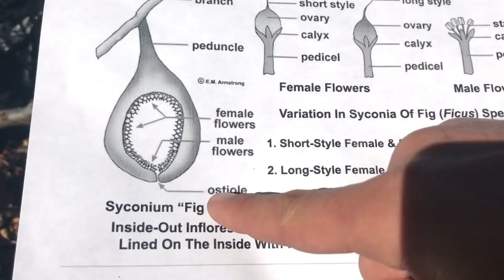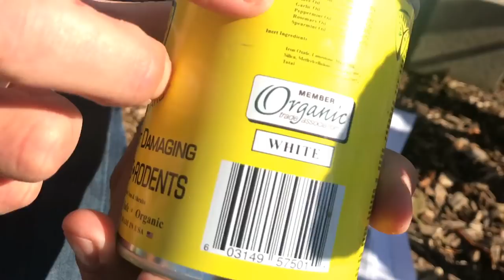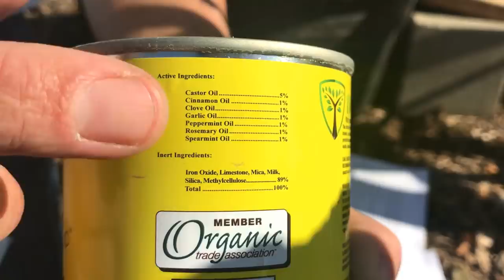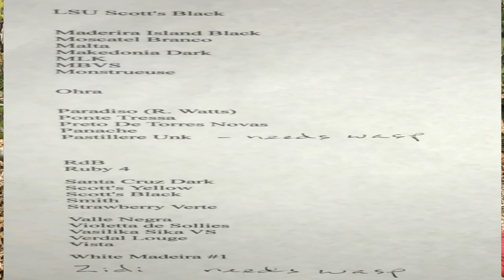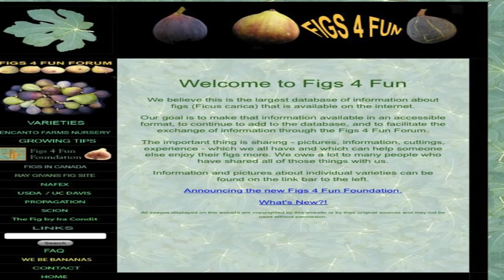Are Figs Vegan? | 4 Classifications | Rare & Exotic Fig Varieties For Sale by ‘TYRO’ @ FigBid.com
interviews Paul Robert (‘TYRO’) of who helps explain the fig wasp life cycle (if Vegan Figs exist in the USA, the answer is YES!), the four classifications of figs, summer sunburn & winter sunscald (winterization) of fig trees.
IV Organic products can be found in 50+ stores nation-wide.  Contact your local nursery to find out if they stock our products… If not, ask the managers of your local nursery to order these products from one of the following national suppliers that distribute our products:  L&L Nursery, or Central Garden Distributor.